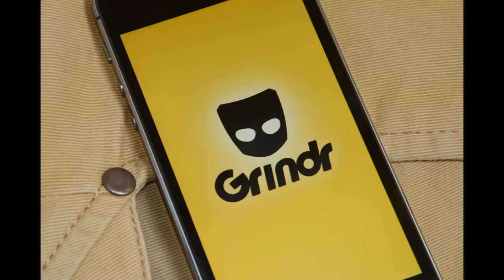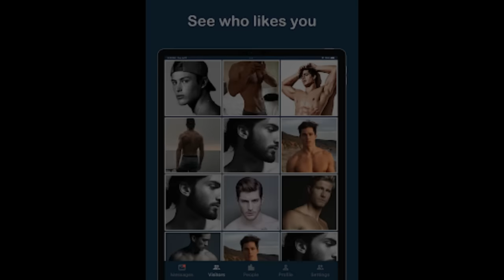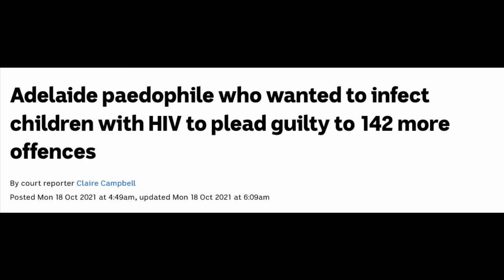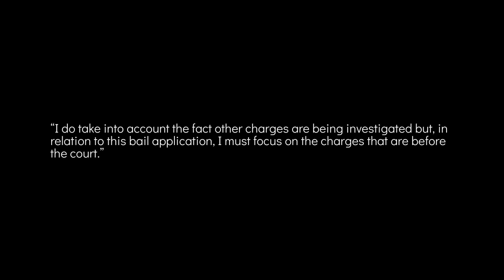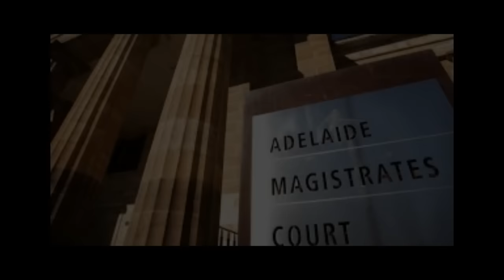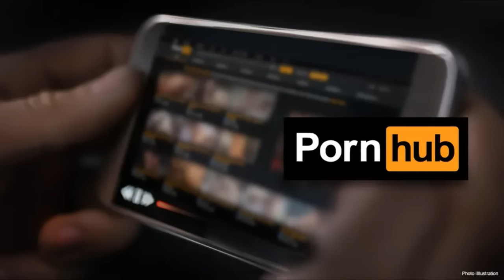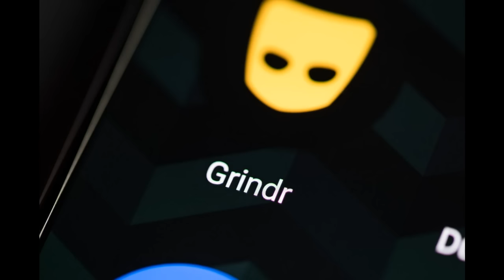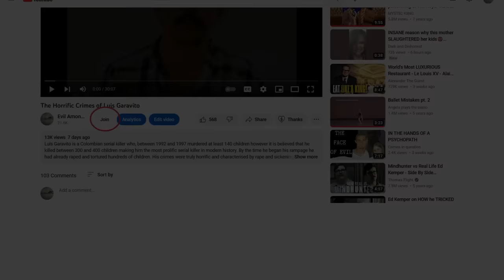The Horrific Crimes of Jadd Brooker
The subject of today’s true crime case is Jadd Brooker is a truly evil man, his life was utterly devoted to the abuse of children by the time of his eventual arrest in 2020 he had amassed 4.5 million images showing children, including babies being raped, tortured and degraded.

In the space of just 4 years Brooker himself had victimised at least 96 children around the world including exploiting them online all for his own gratification. However, as if this was not horrific enough, Brooker, who suffered from HIV, molested children in the real world in order to specifically infect them with this incurable condition, with him bragging about this and sharing pictures of this abuse online with a network of paedophiles that spanned continents. Jadd Brooker is a remorseless, child predator whose offending resulting in at least one child taking their own life. He is now considered one of Australia’s worst paedophiles.

Chapters

00:00:00 Start and warning
00:01:39 Jadd Brooker
00:03:04 The evil of Jadd Brooker
00:13:53 Downfall and legal proceedings
00:24:05 Victims
00:27:58 Jadd Brooker: A profile
00:39:08 End